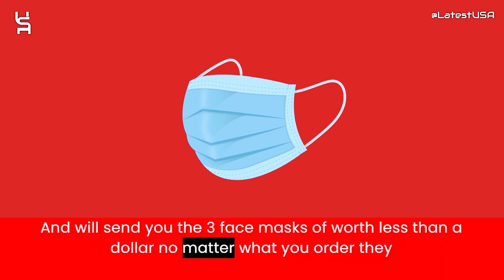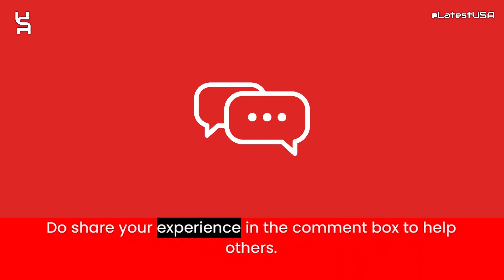Olmedon Reviews | Scam Alert! OLMEDON.COM | OLMEDON.COM Review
Olmedon.com reviews,
Olmedon.com is fraud?,
Olmedon.com scam or legit?
Olmedon.com,
OLMEDON.COM,
OLMEDON.COM review,
OLMEDON.COM scam,
OLMEDON.COM Fake Website,
OLMEDON.COM Fraud,
Is OLMEDON.COM Scam?,
OLMEDON.COM Review Scam found video proof,
OLMEDON.COM REVIEWS,
OLMEDON.COM WEBSITE REVIEW,
OLMEDON.COM WEBSITE REVIEWS,
IS OLMEDON.COM LEGIT,
latestusa,
Scam Websites